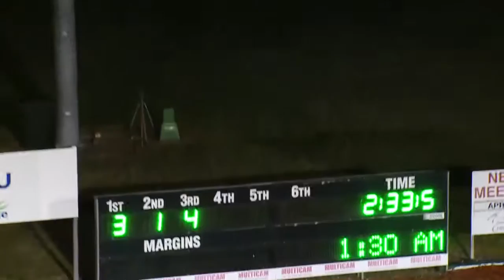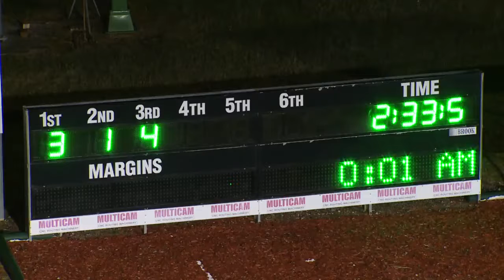NEWCASTLE - 27/04/2016 - Race 6 - PACE [Trial]